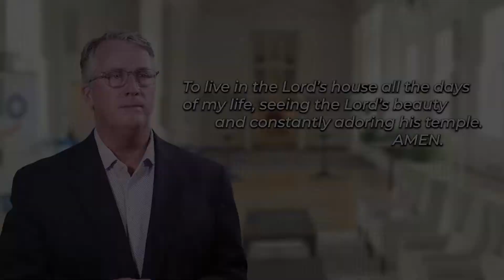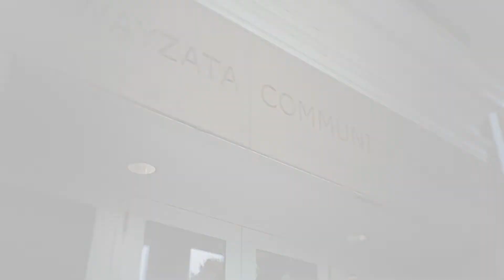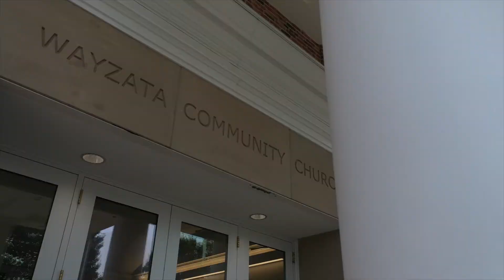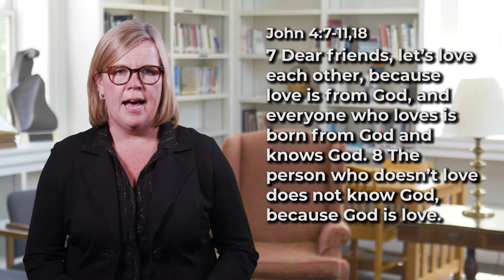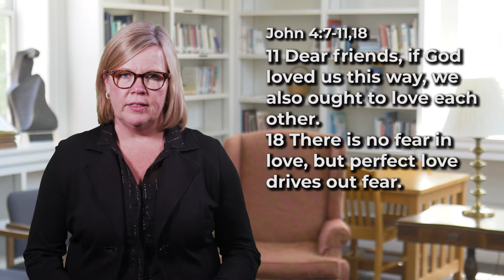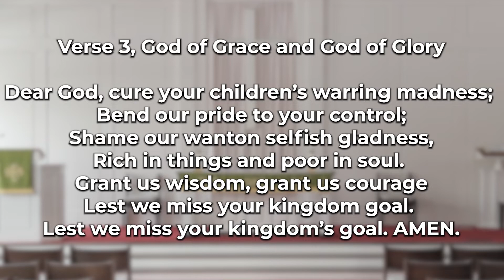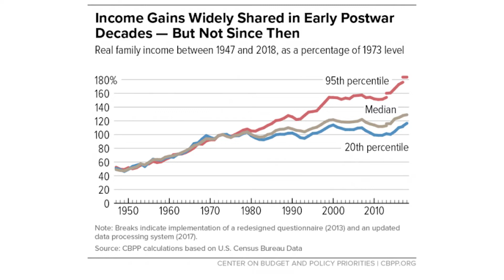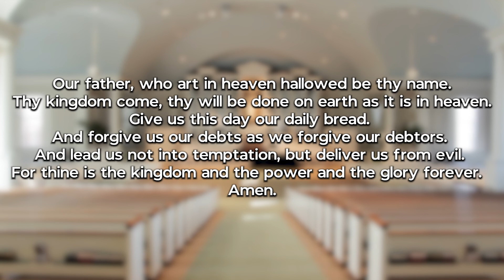Digital Worship - November 8th, 2020